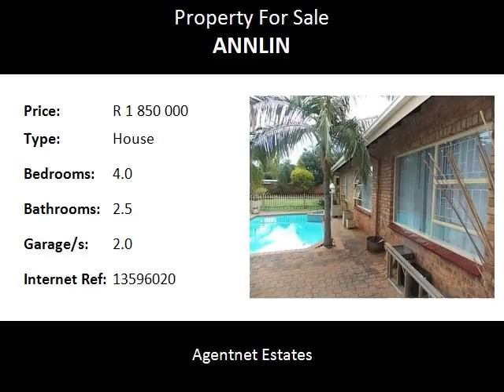4.0 Bedroom House For Sale in Annlin, Pretoria, South Africa for ZAR R 1 850 000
Bedrooms: 4.0
Bathrooms: 2.5
Garages: 2.0
Price: R 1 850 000

Property Description:

PRICE DROPPED!!
You can just move in .this house is immaculate!
spacious living areas
modern kitchen
sparkling blue pool
alarm
COME AND VIEW IT
TODAY